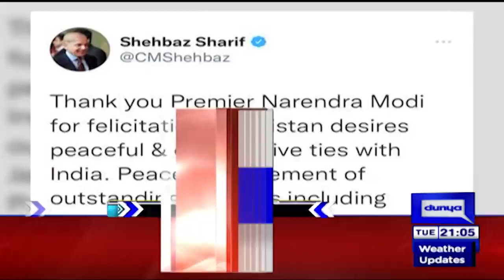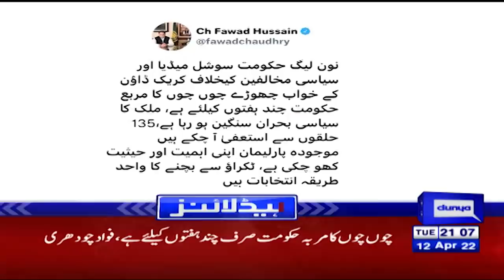PM Shahbaz Sharif First Huge Decision! Dunya News Headlines 9 PM | 12 April 2022